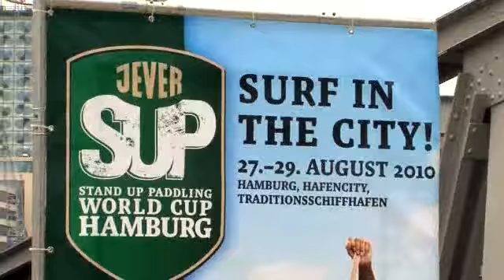JEVER SUP World Cup Hamburg 2010 - Highlights